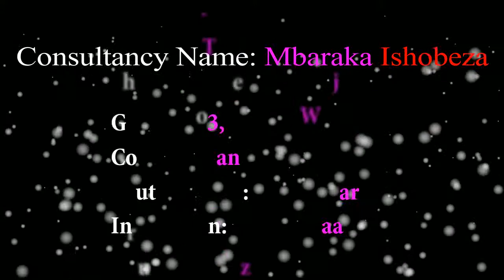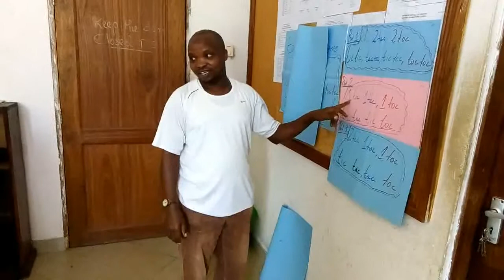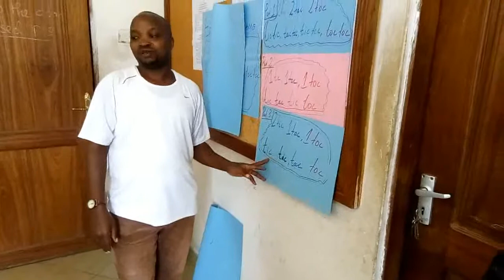Ed_consultancy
Education Prospects